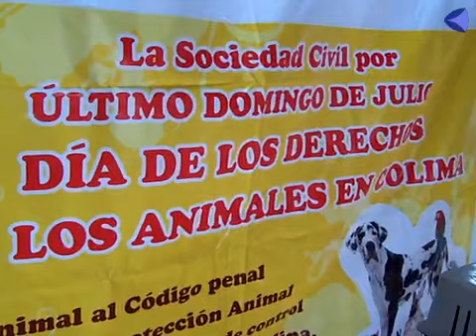Realizan con éxito tercera feria de adopción de mascotas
La Asociación Proderechos de los Animales, logró dar en adopción a 5 gatitos y 15 perros. Las ferias continuarán desarrollándose el último domingo de cada mes.